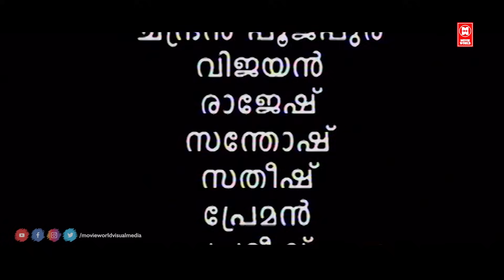പാവങ്ങളെ കൊന്നും പേടിപ്പിച്ചും കാട്ടുരാജാവായ തെക്കൻ | Prayikkara Pappan Climax | Movie Scenes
Prayikkara Pappan is a 1995 Indian Malayalam film, directed by TS Suresh Babu. The film stars Murali, Chippy, Geetha and Jagadish in lead roles. The film had musical score by S. P. Venkatesh.

|| ANTI-PIRACY WARNING ||
*COPYRIGHT PROTECTED*